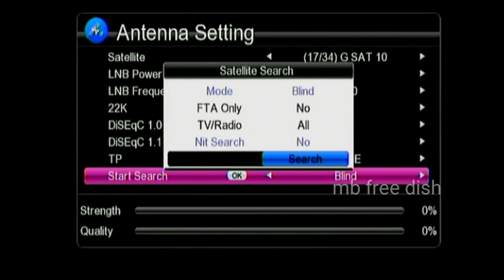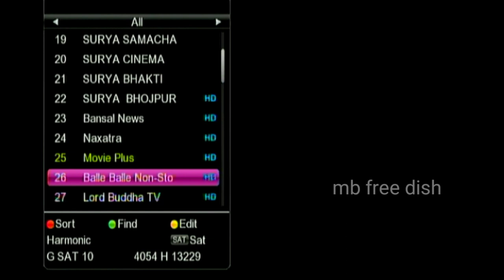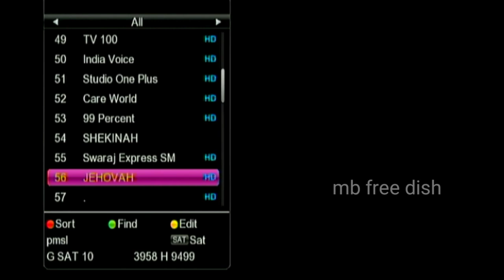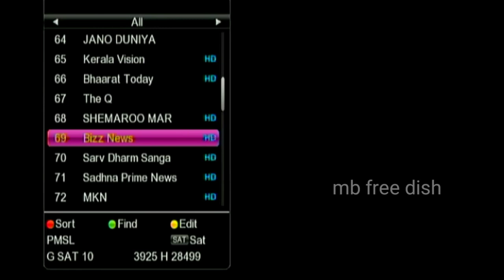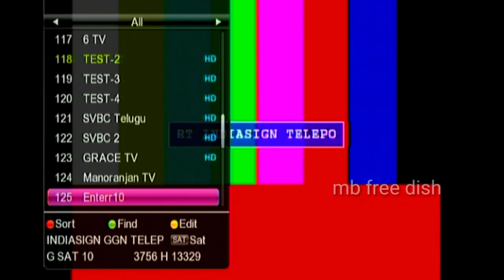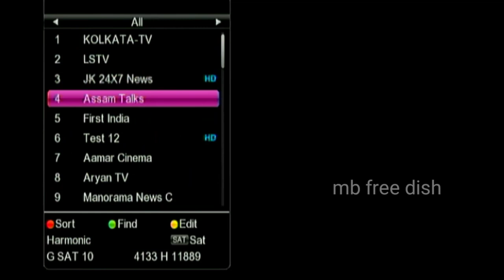G-Sat 30 @ 83.0° East Full dish Setting, & new channel Add फ्री | Latest update ||mbfreedish,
G-Sat 30 @  83.E ☑️©️
C band
5150/5150
3842
6919
H
On
Auto
MPEG.2.4 MPEG 2
Single. 91%
Channel list. 211
Dish size.4fit
LNB. DD FREE DISH ni pase

About video :- G-Sat 30 at 83°East, Dish setting and channel List, Latest update 2020, g-sat 83.0° E dish setting & channel List Latest update 2020,